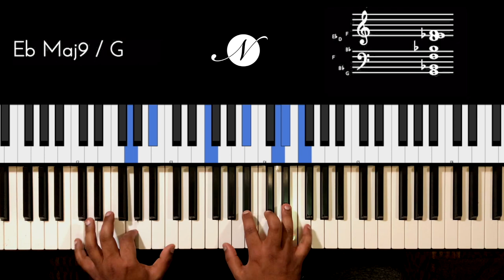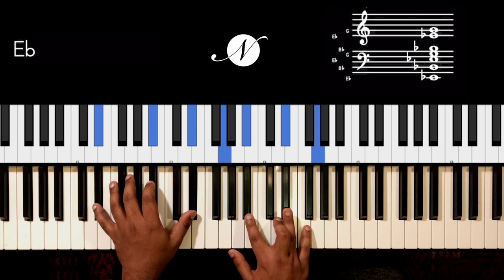Riff #2089 - Jason Zac